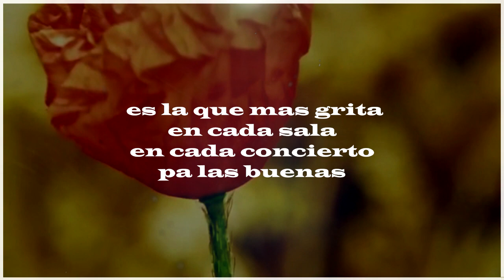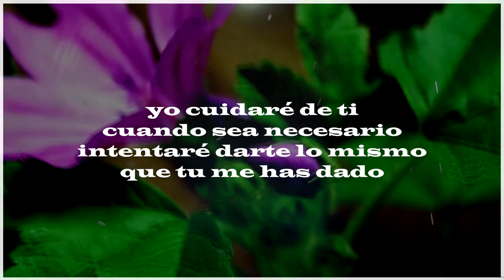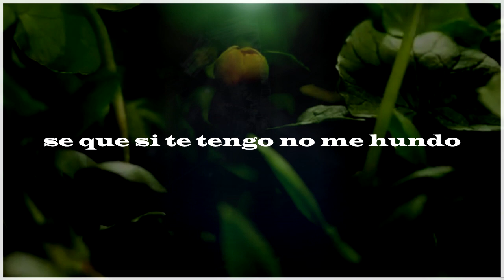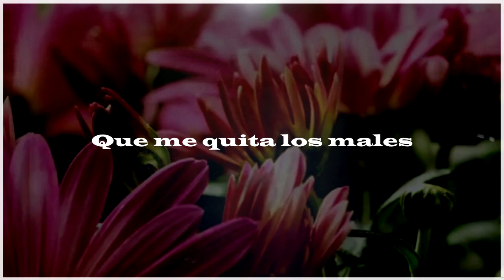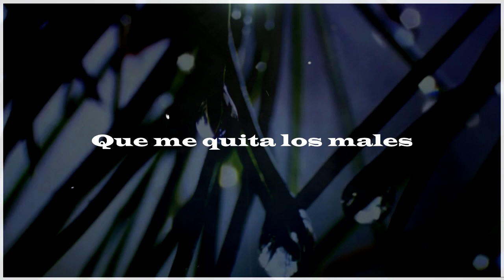La mare que me parió - No somos tu Rollo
Este tema va dedicado a todas las madres, especialmente a las nuestras, que las queremos con locura, y merecen todo lo bueno que les pueda pasar.❤
Disfruta, comenta, comparte.

Lajhumarearecords

Nos gusta festejar a diario, no cuando lo marca el calendario.